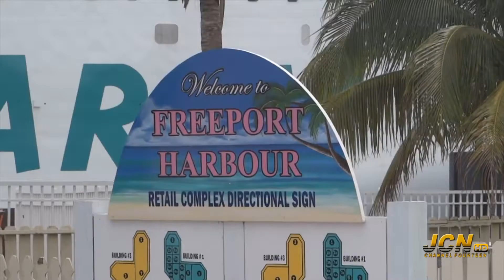JCNTVNEWS | SEG 3 | SEPTEMBER 2ND 2019